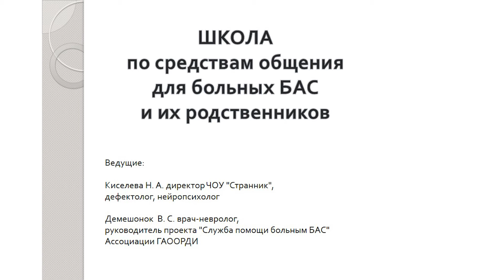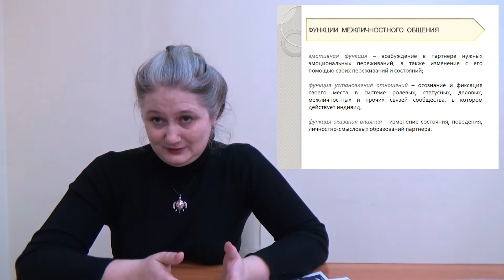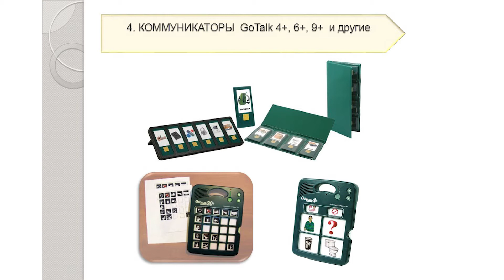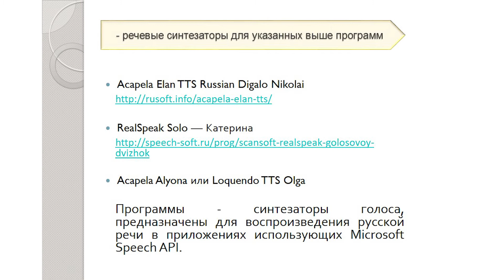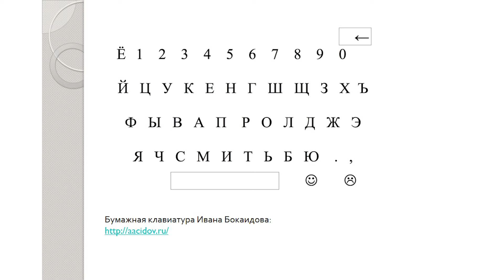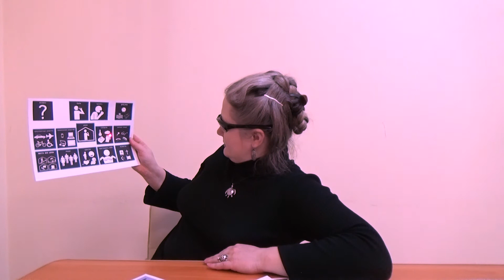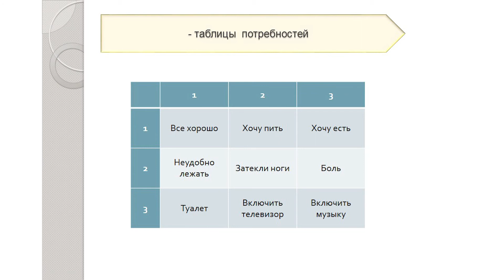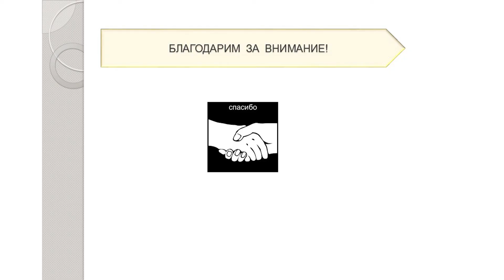Лекция Н.А. Киселевой 29.04.17